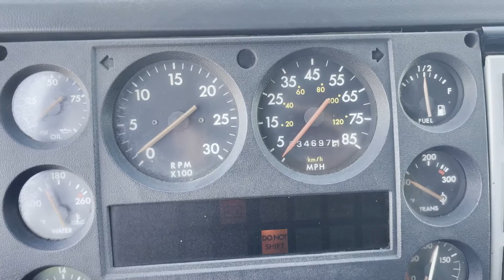Freightliner FL70 16' Reefer Box Truck 34k miles Cummins Auto Trans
2001 Freightliner FL70 16' Reefer Box Truck, It only has 34k original miles and the very desirable Cummins diesel engine and a Allison automatic transmission. Everything works, including the reefer unit, drives amazing, all the tires have deep tread. You do not need a CDL to drive and the truck is currently located in Scottsdale AZ. The paint and interior would suggest that miles are accurate also.